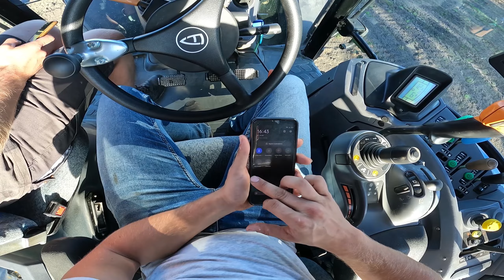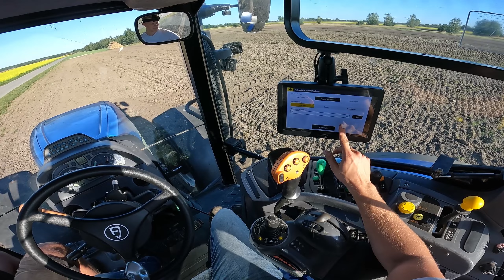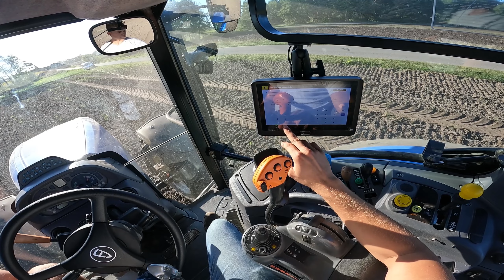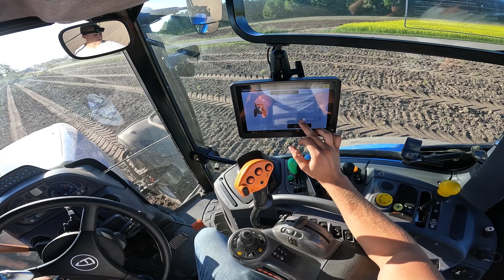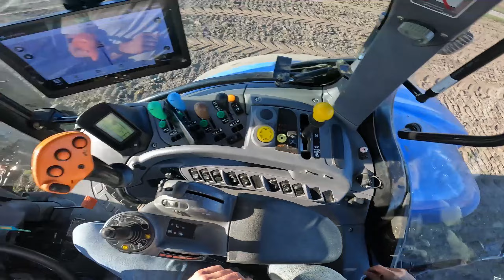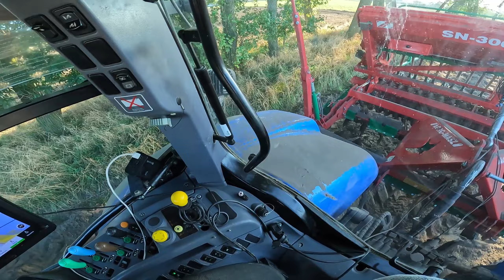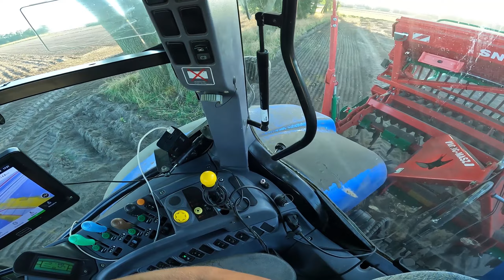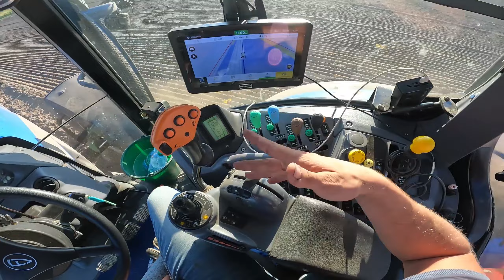NAWIGACJA DO SMERFA💪KALIBRACJA😃SIEW ŻYTA🌱Agro Kuzyni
Siemaneczko 😃